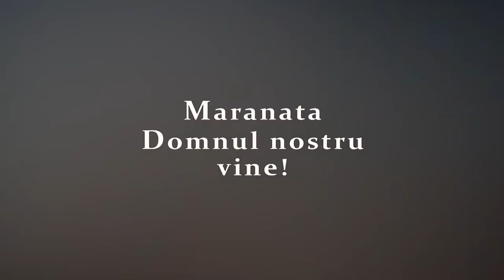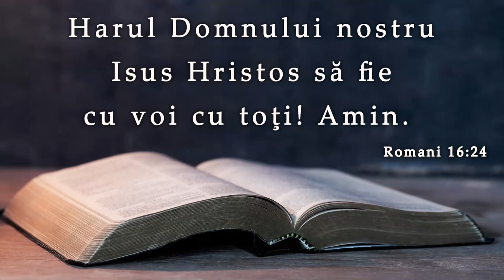Marius Livanu || O lecție de la Isus